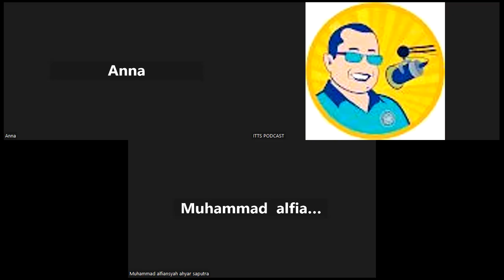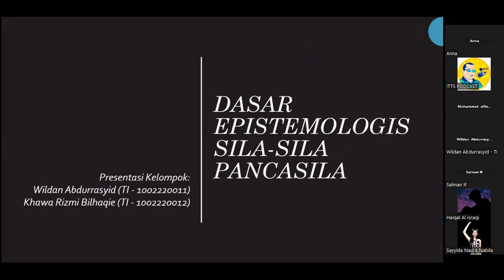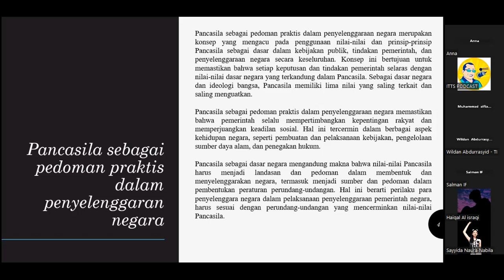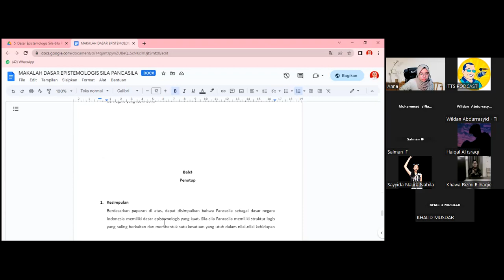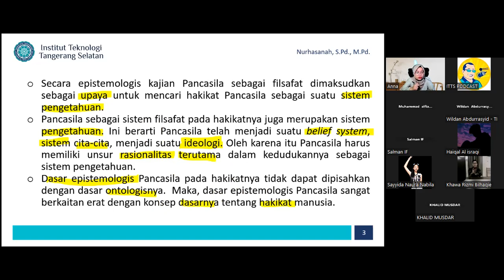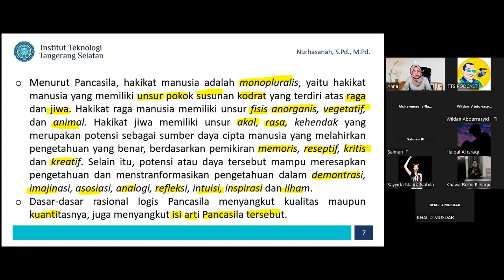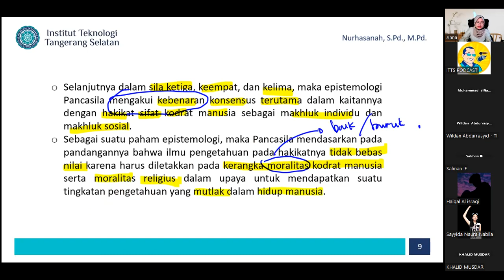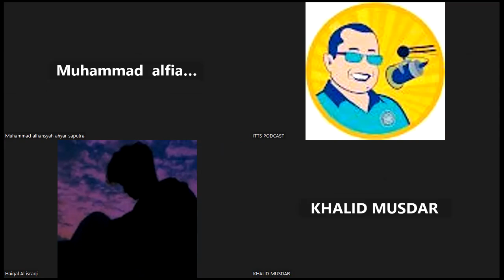2023-04-04 Pendidikan Pancasila & Kewarganegaraan - Reg